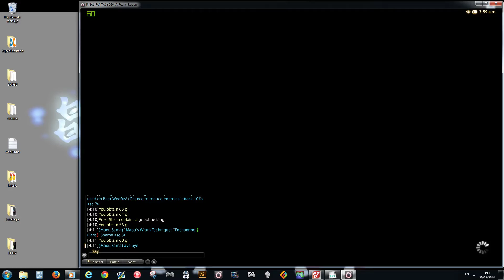[ FFXIV ] Nekogami Sama - Snowcloack Double BLM 1/3 [ BLM ]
It wasn't a perfect dungeon, we had many wipes, the tank was new. But. Why not uploading it?! It'd be bad to not upload something recorded just because of that! Let's laugh about those two pathetic BLM doing the noob out there e.e

I do not own any of the content I show in the video, it is all property of Square Enix LTD. The images shown in this video are taken from FFXIV: ARR, awesome game that I enjoy and play whenever my little time allows me in the small server of Zodiark. (Zodiark cannot save you!)